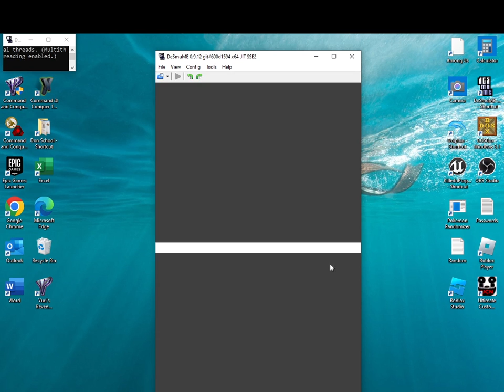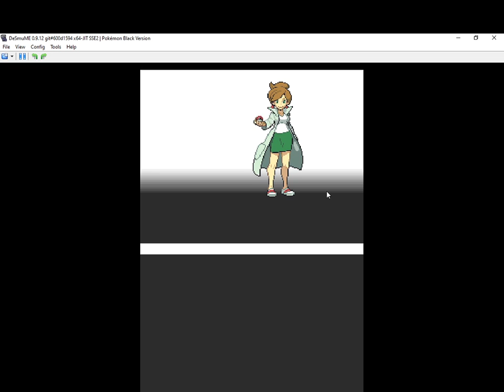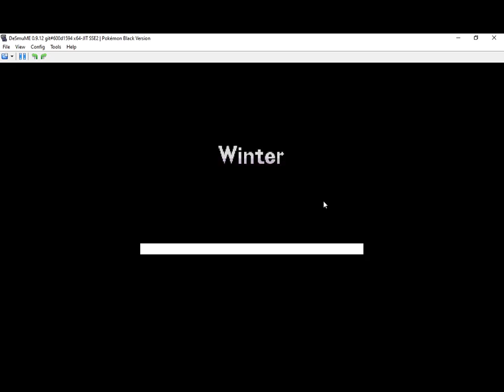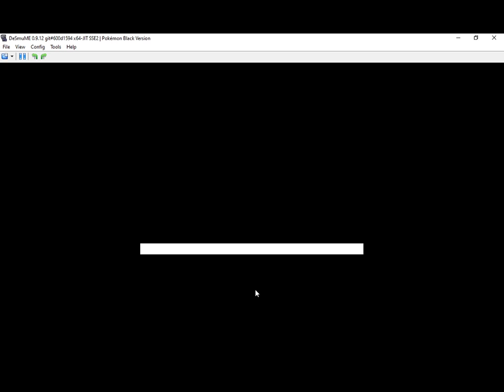Like To Win Nuzlocke: Season 1 Episode 1